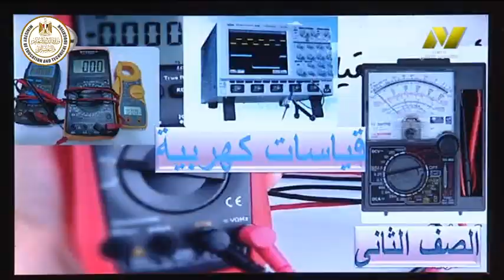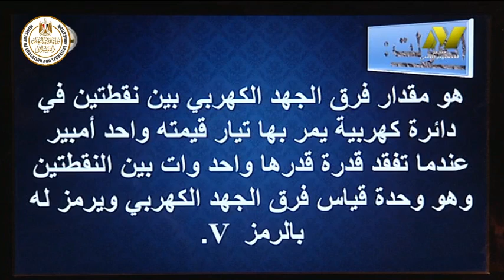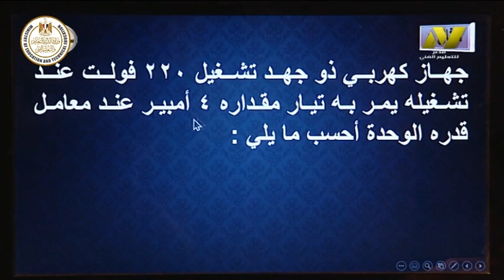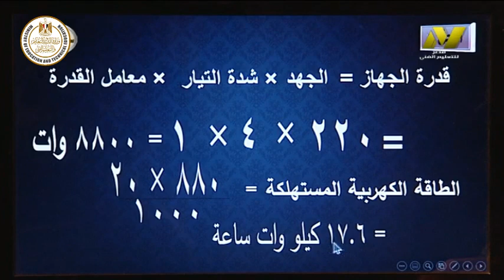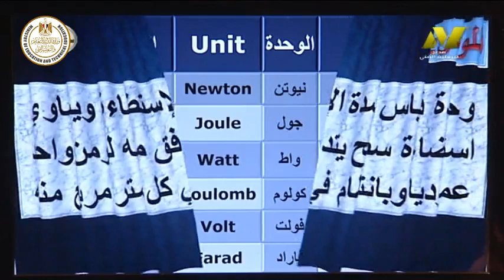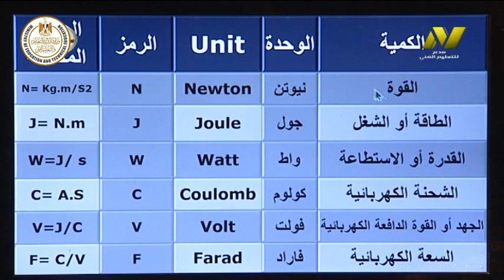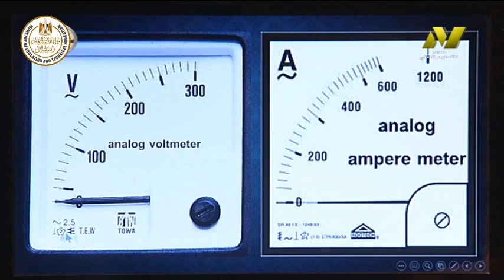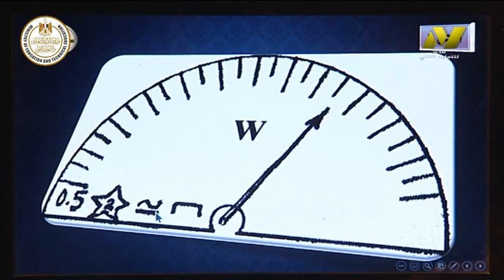الصف الثانى صناعى - تركيبات ومعدات كهربية - القياسات - وحدة القياس الكهربية - أ محمود عبد العاطى